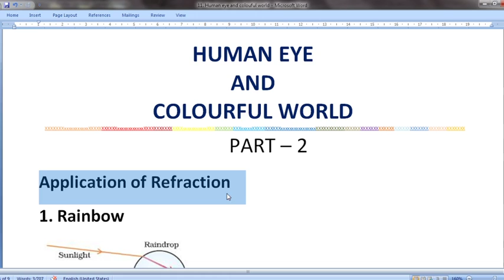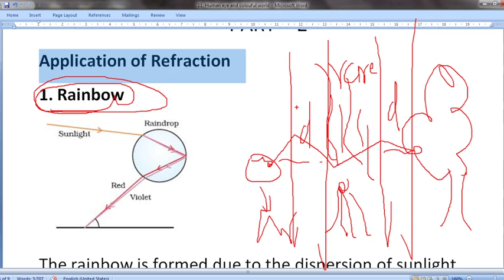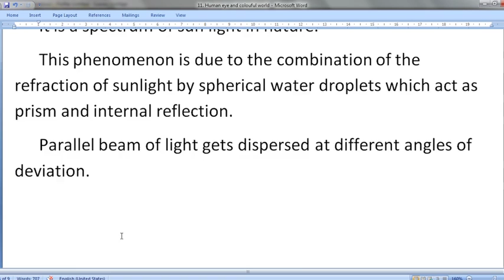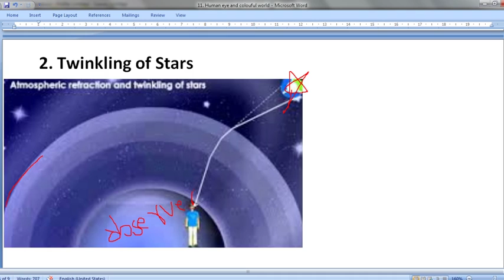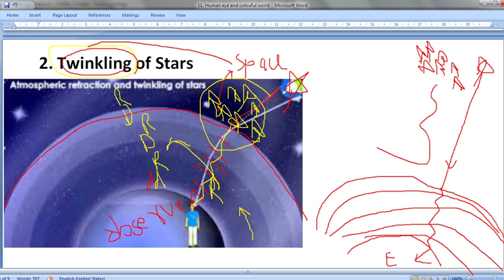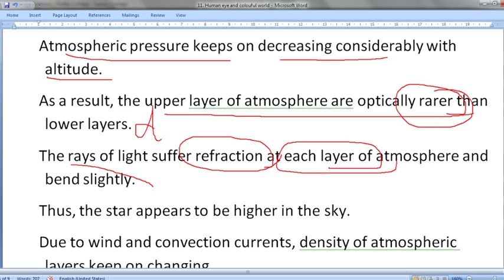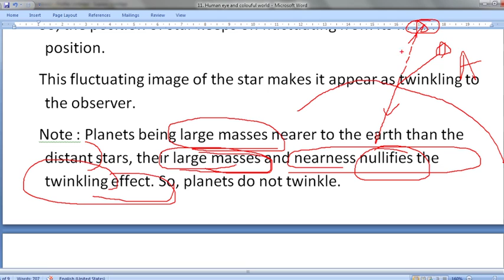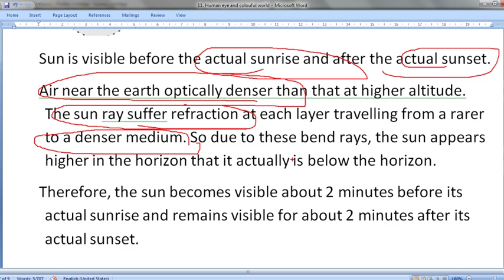Class10 AtmosphericRefraction Rainbow TwinklingOfStars AdvanceSunriseDelayedSunset part2